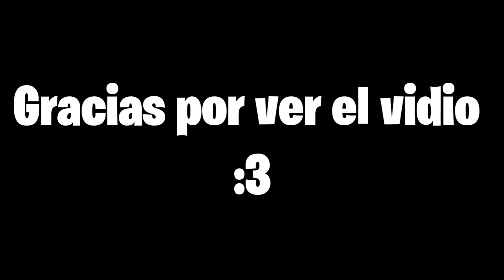MI CAMA ES MUCHO MEJOR - Mi aventura por minecraft #1